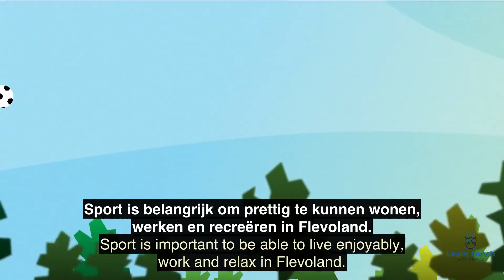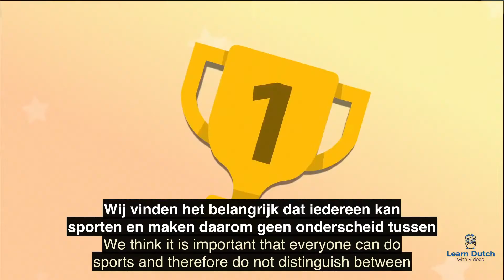Learn Dutch with short videos: [repeat-once] What does sport mean for the province of Flevoland?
Repetition is the key to learning a language!! Make sure you watch the video many times. At first, you may need to look  at the subtitles and pause at times, and rewind multiple times. In the next times that you watch the video, you should try to minimize the times you need to look at the subtitles. Eventually, after many repetitions ideally you understand more than 80% of the exact sentences (that is, you should be able to distinguish the words you hear) without looking at the subtitles. Have fun learning Dutch!
Original video from the channel: Provincie Flevoland